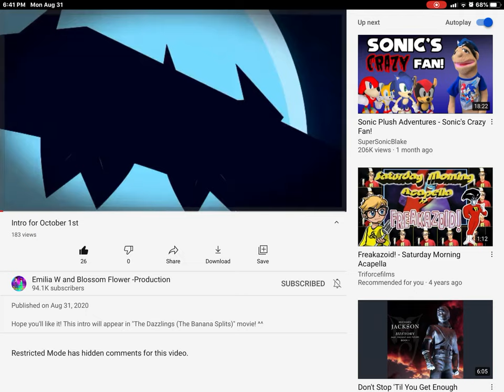The October 1st is coming 🎃